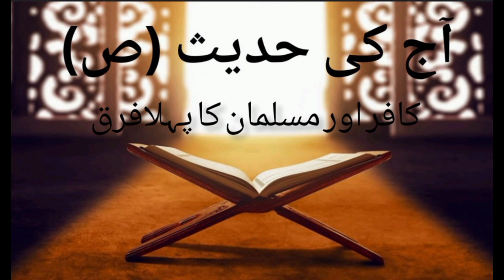kafir or musalman ka pehla farq/کافر اور مسلمان کے درمیان پہلا فرق/islamic video@v4u channel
kafir or musalman ka pehla farq/کافر اور مسلمان کے درمیان پہلا فرق/islamic video

cover topics
Hadith
hadis about namaz
moral video
namaz